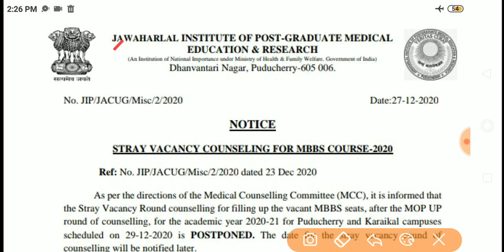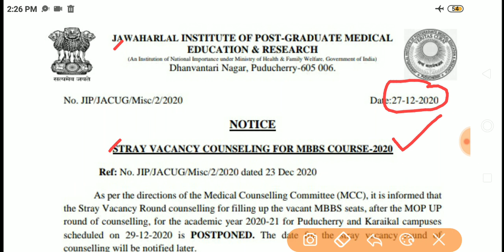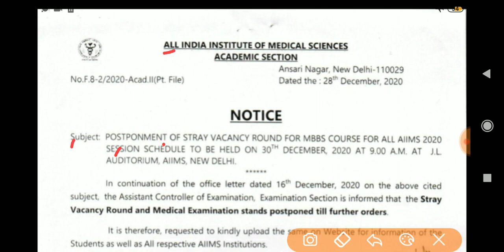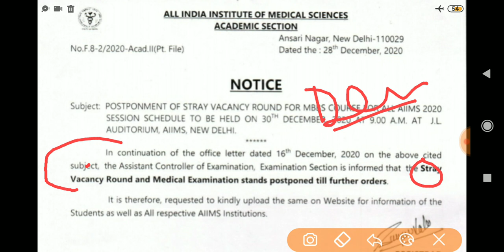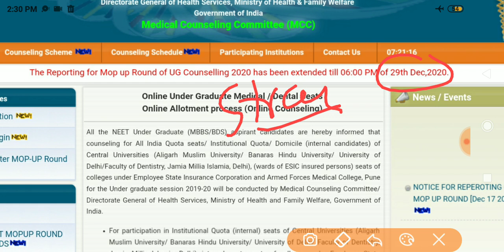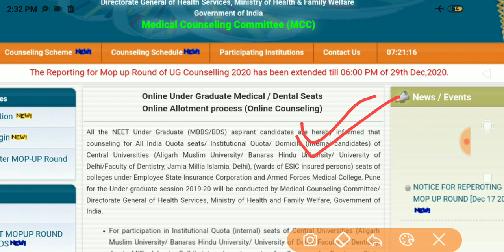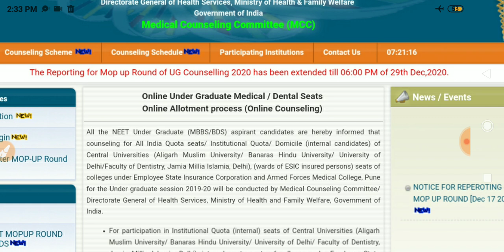STRAY VACANCY ROUND POSTPONED | ELIGIBLE CANDIDATE LIST RELEASED 🔥🔥🔥